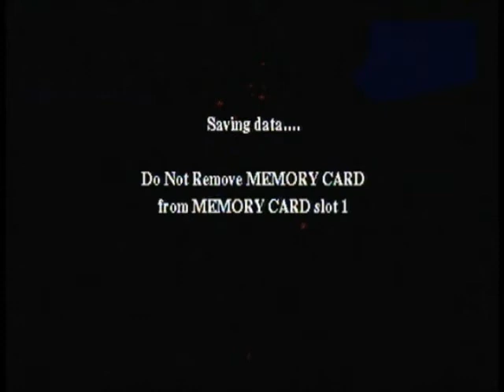Harry Potter and the Philosopher's Stone (PS1) Game Walkthrough - Part 2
The second part involves me finding the missing Sloth Brain for Snape's potion class, going through the trolls dungeons to find the fireflies and rescuing Raymond's kitten, learn Verdimillious in Defense Against the Dark Arts, and dispelling four curses in the dungeons.

Next, I learned Avifors in Transfiguration, chased Peeves to steal back the Invisibility cloak to use to sneak past Filch and Mrs Norris to get to the Mirror of Erised.

I also collected more Famous Witches and Wizards cards in mini-games and secret areas.